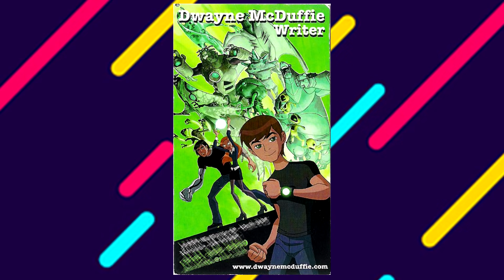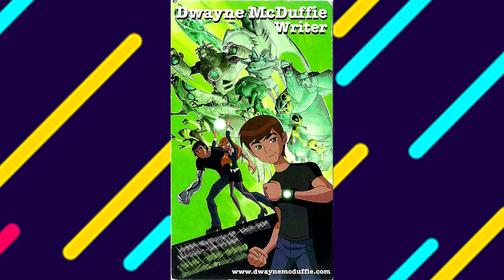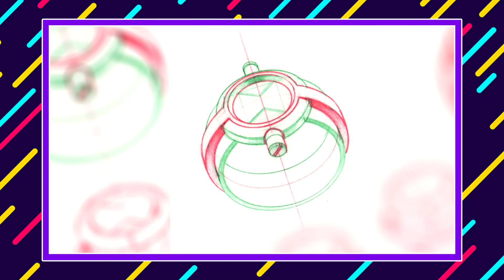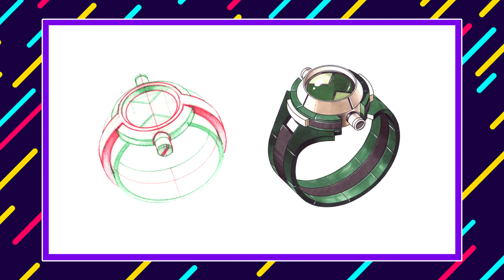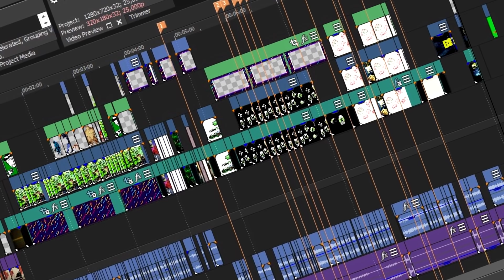Ben 10 Como Você Nunca Viu !!! Part.3 | Sabedoria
Neste vídeo vamos explorar ainda mais as pré produções de ben10.